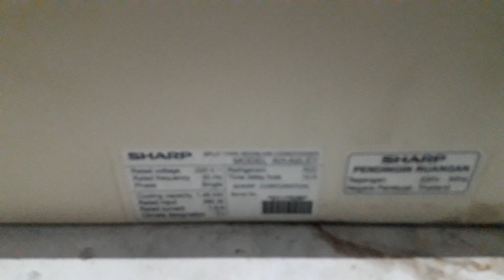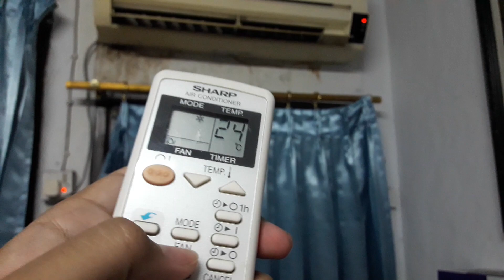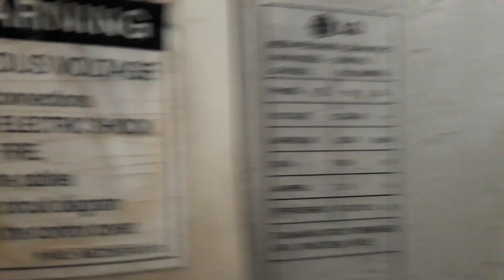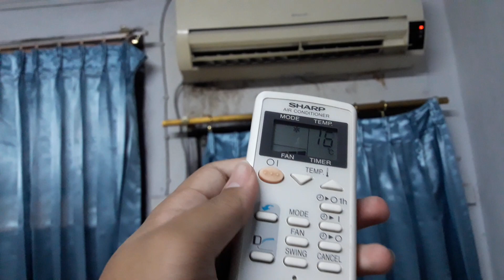AC SHARP Split Air Conditioner serial AH-A5LEY 1/2Pk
AC SHARP seri AH-A5LEY 1/2Pk (with outdoor LG S05LFG-2) in my grandparents room
Power input 390 Watt (Label indoor unit)
= Outdoor LG 1/2Pk serial HS-C056W4AD /S05LFG-2
-Made in thailand
Power input 395 Watt (outdoor unit)
With in original indoor LG S05LFG-2 "Replace" to indoor SHARP AH-A5LEY
Refrigerant R22
5000 btu/hr

Keunggulan
-tenaga blower hembusan angin nya lebih berasa dibandingkan indoor sebelum
-dengan fitur Coanda
-dapat dengan mode turbo Jet stream (powerfull cooling) angin lebih cepat
- ukuran indoor sangat besar bagi di kalangan ac 1/2Pk

=Ac ini sebenar nya dulu itu indoor nya asli LG S05LFG-2 "Sabtu 6 April 2019" langsung diganti dengan sharp AH-A5LEY karena tenaga blower LG kurang angin walaupun mode Po (jetcool) ac ini tidak pengaruh pada dingin nya angin maka berencana mengganti kan indoor bekas yaitu merek sharp karena keunggulan merek sharp itu sangat bagus dan bertenaga angin nya dengan mode jetstream (turbo) ac ini menghembus sangat kencang dan angin nya sampai di ujung kamar, jadi outdoor LG tidak diganti karena kondisi nya masih oke dan dingin jadi permasalahan nya dibagian indoor nya saja.

||22 September 2019|| (Indoor AC SHARP AH-A5LEY Mengalami Kebocoran Evaporator Coil)

||19 Oktober 2019|| (Indoor AC Telah Digantikan Dengan Tipe SHARP AH-A5MEY dengan Modul PCB AH-A9HEY)

📷 in Frame: Galaxy J7 Core